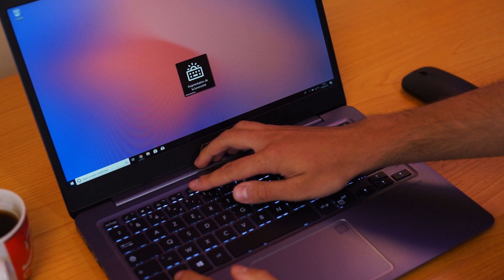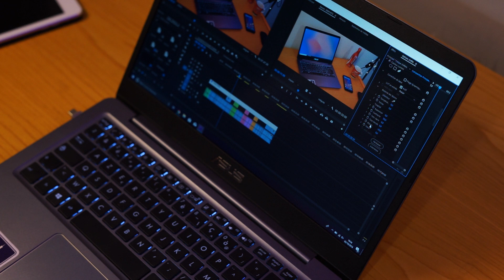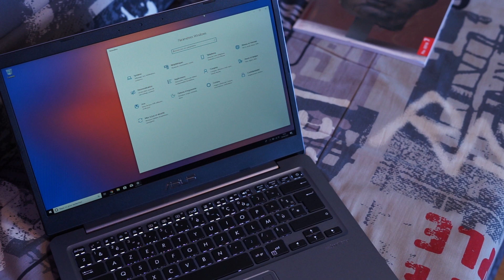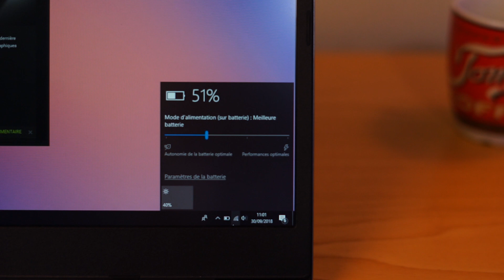Test du Asus Vivobook S14 - Plutôt Zen ou Vivo ?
Aujourd'hui, mon avis sur une gamme de laptop qui ne fait pas trop parler d'elle, le Vivobook, ici le S14. Avec un super rapport qualité/prix, voire même un prix carrément abordable, c'est clairement une bonne affaire si vous voulez un minimum de performance et pouvoir faire un minimum de gaming notamment. Mais evidemment, à ce prix là, il n'est pas parfait...